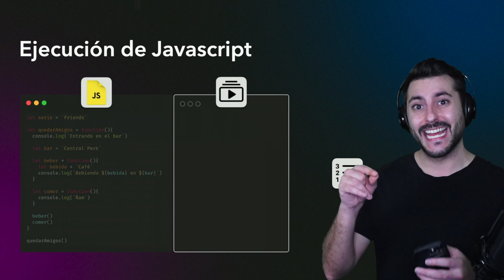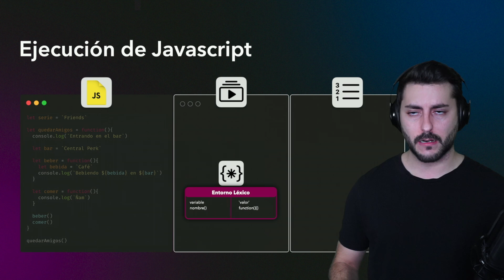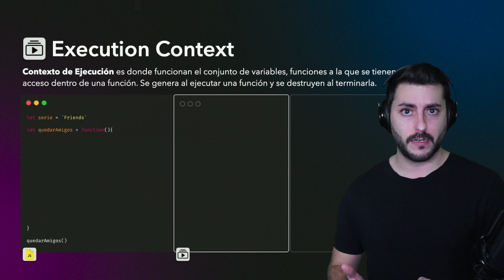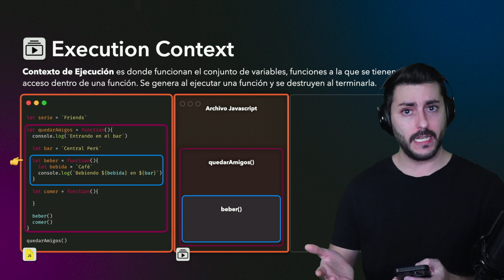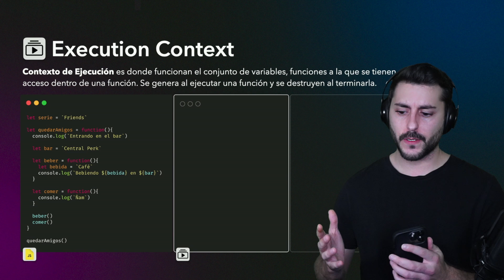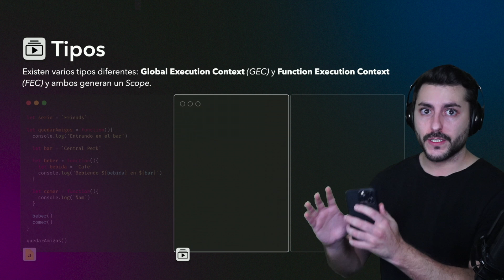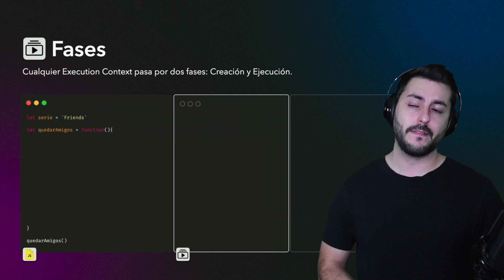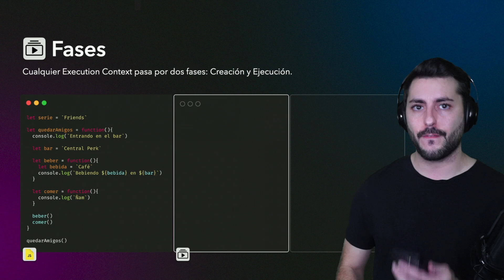🚀 ¿QUÉ es CONTEXTO de EJECUCIÓN o EXECUTION CONTEXT? | ¿CÓMO funciona JAVASCRIPT? Parte 2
Hoy toca la segunda parte donde hablamos sobre QUE es EXECUTION CONTEXT en JAVASCRIPT o el Contexto de Ejecución de las funciones clásicas (no arrow) explicando paso a paso QUÉ es lo que ocurre en el Engine de Javascript.

✔️ Ver el Event Loop en Chrome (Próximamente)
✔️ HOISTING en Javascript (Próximamente)

🪑 Drift dr500b

Capítulos:

00:00 Introducción
00:23 Ejecución de Javascript
01:08 Qué es Execution Context en Javascript
04:19 Tipos de Execution Context en Javascript
06:51 Fases de un Execution Context en Javascript
09:00 Lexical Environment o Entorno Léxico